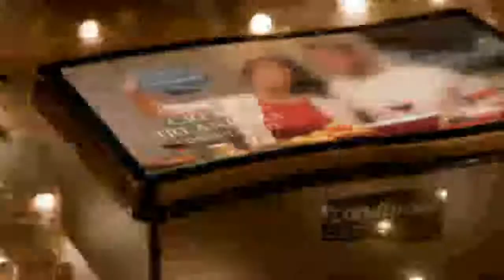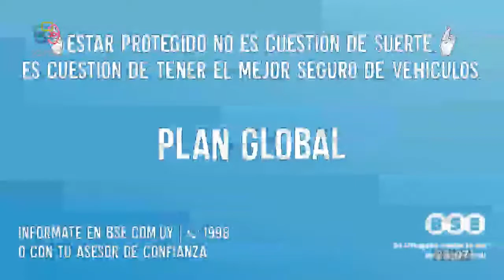Red Informativa Edicion Central 14 12 2020 p2